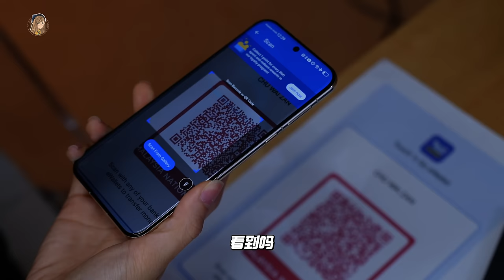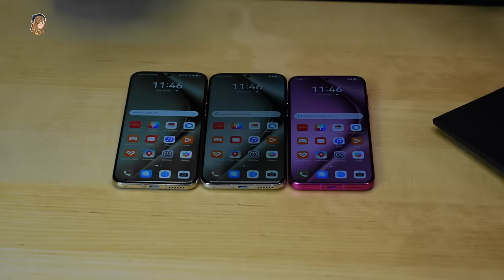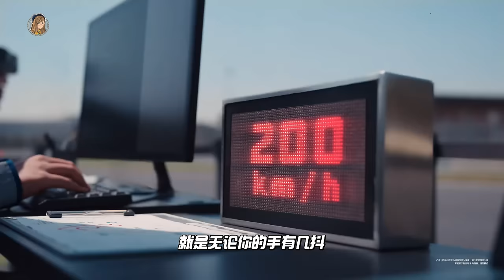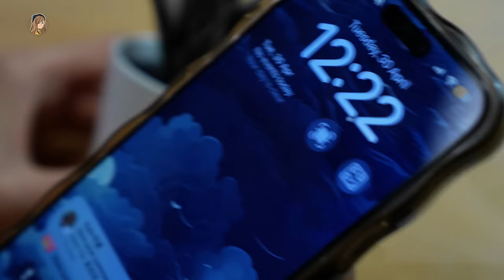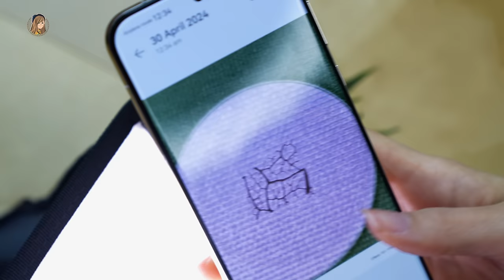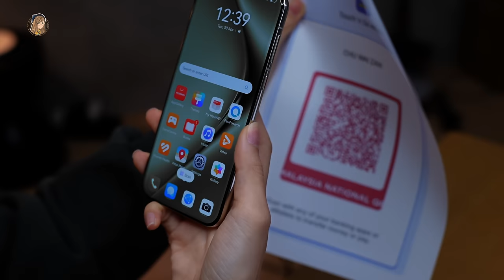3台到齐！华为Huawei Pura70、70 Pro、70Ultra超全开箱！镜头会伸缩？！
华为王者来了！！！
直接把P系列改名了叫 Pura 哈～ 从此以后就没有P啦

估计5月份就会来马来西亚了！！价钱也出了啦：
小弟Pura70 ：RM3699（12+256GB）
二弟Pura70 Pro：RM4899（12+512GB）
老大Pura70 Ultra ：RM6599 (16+512GB)

而且这次Google也会跟着回来，终于可以用到google了 嘻嘻